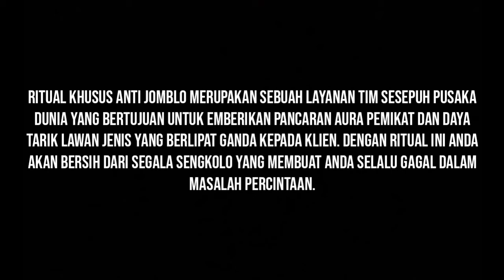JASA RITUAL KHUSUS ANTI JOMBLO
Ritual Khusus Anti Jomblo merupakan sebuah layanan Tim Sesepuh Pusaka Dunia yang bertujuan untuk emberikan pancaran aura pemikat dan daya tarik lawan jenis yang berlipat ganda kepada klien. Dengan ritual ini anda akan bersih dari segala sengkolo yang membuat anda selalu gagal dalam masalah percintaan.
Manfaat Ritual Khusus Anti Jomblo
Ritual Khusus Anti Jomblo memiliki banyak kegunaan, khasiat dan manfaat. Beberapa khasiat di bawah, hanya sedikit dari ribuan manfaat Ritual Khusus Anti Jomblo itu sendiri.
Beberapa manfaat yang kami cantumkan ini merupakan keterangan pengalaman dan testimoni pelanggan / klien kami yang telah menggunakan Jasa Spiritual Ritual Khusus Anti Jomblo. Manfaat Ritual Khusus Anti Jomblo Insya Allah :
Ruwat sengkolo kebo kemali / penghalang jodoh.
MEmbuat daya tarik berlipat ganda.
Mudah mengajak pasangan / pacar untuk menikah.
Pasangan menjadi setia dan anti selingkuh.
Buang segala sengkolo yang menghalangi jodoh datang.
Mudah mengatur rumah tangga agar harmonis.
Mengaktifkan daya pikat alami anda.
Melipatgandakan daya tarik lawan jenis.
Membuka aura pengasihan.
Sekali bertemu, maka anda sulit dilupakan.
Bersihkan segalam aura negatif dalam diri.
Mudah menemukan jodoh yang tepat.
Memiliki rayuan maut yang sulit ditolak wanita manapun.
Membuat anda memiliki aura yang terang.
Mudah bergaul dan disenangi banyak orang.
Dan ribuan khasiat dan manfaat Ritual Khusus Anti Jomblo.
Cara Mendapat Pelayanan Jasa Spiritual Ritual Khusus Anti Jomblo
Jika anda berminat dengan Jasa Spiritual Pusaka Dunia Ritual Khusus Anti Jomblo, silahkan hubungi kontak person admin kami untuk melengkapi data yang diperlukan Sesepuh Pusaka Dunia untuk keperluan ritual Ritual Khusus Anti Jomblo. Admin Pusaka Dunia hanya menerima pemesanan Jasa Ritual Khusus Anti Jomblo dan untuk konsultasi langsung dengan Sesepuh bisa dilakukan lewat email
WEBSITE RESMI PUSAKA DUNIA
Line : pusakadunia
WeChat : pusakadunia